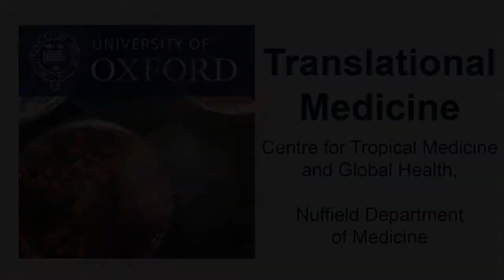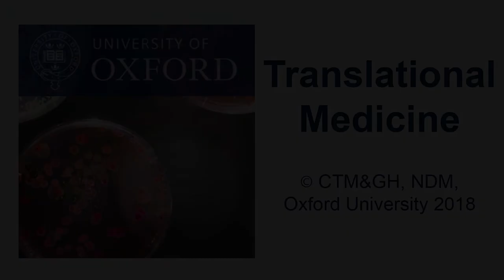Jeremy Day: Central nervous system and HIV infections in Vietnam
Brain infections such as meningitis and encephalitis are highly debilitating diseases, and an accurate diagnostic is essential to give patients the best treatment available. For cryptococcal meningitis, clinical trials focus on prevention, for an early diagnosis, and novel ways to use existing treatments or repurpose old drugs.

Professor Jeremy Day from our OUCRU unit in Ho Chi Minh City, Vietnam, tells us about his research on central nervous system and HIV infections in Vietnam.